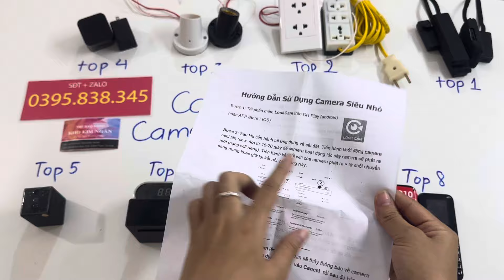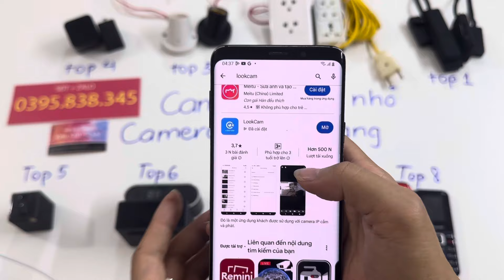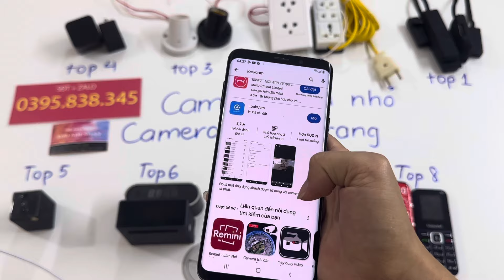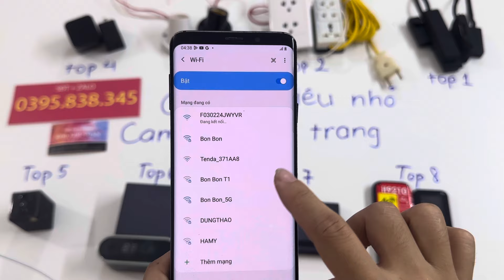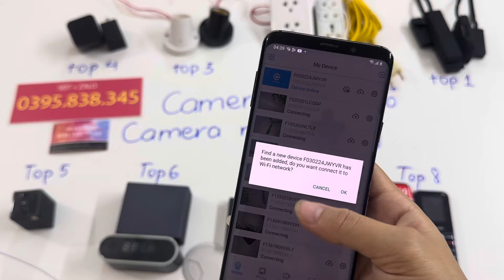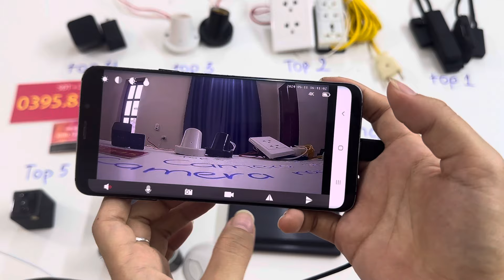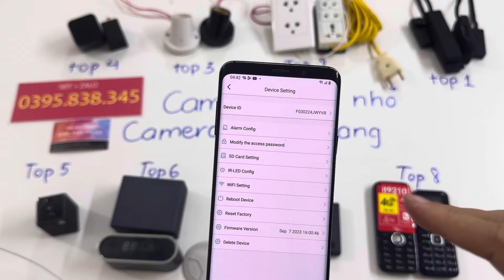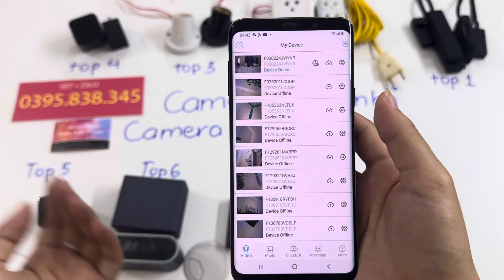8 mẫu camera nguỵ trang bán chạy nhất 2024 - Camera siêu nhỏ mini kín đáo nhất thị trường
Top 8 mẫu camera siêu nhỏ , Camera nguỵ trang mới nhất 2024 - kết nối từ xa không giới han…..